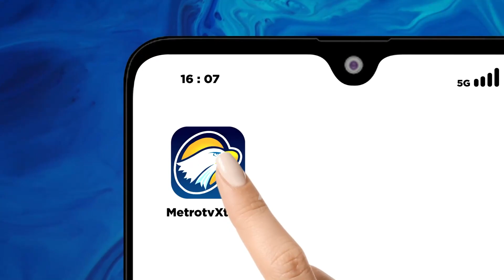Presiden Lantik Maruli Simanjuntak jadi KSAD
MetroTV, Presiden Joko Widodo melantik Maruli Simanjuntak menjadi Kepala Staff Angkatan Darat (KASAD). Jendral Maruli menyebut akan memastikan netralitas TNI pada gelaran Pemilu 2024.